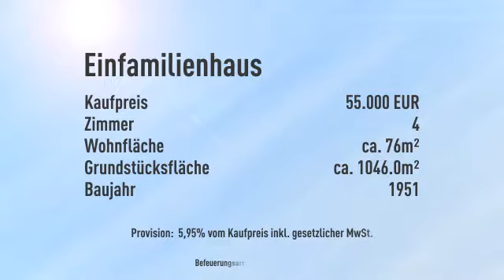*** Kleinod im Kurviertel *** von Bad Sooden Allendorf auf über 1000 m² Grdstk. zum Schnäppche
Informationen zum Energieausweis:
wesentliche Energieträger: Strom,ol